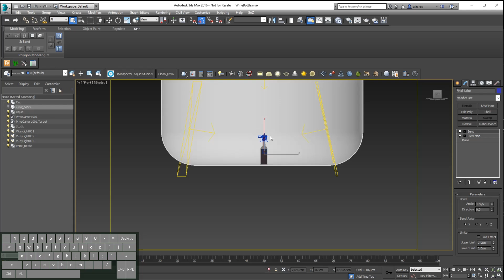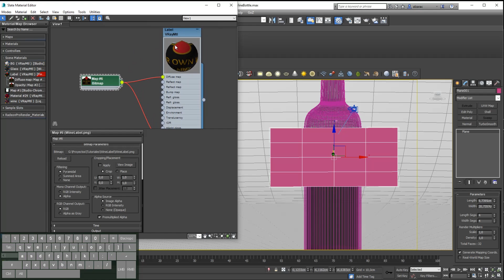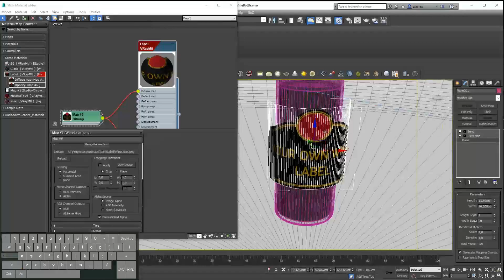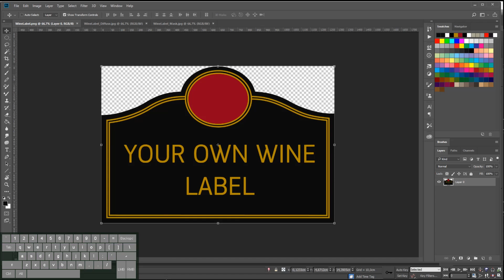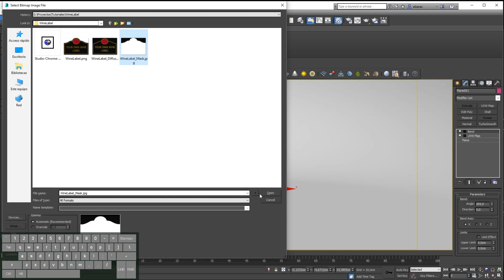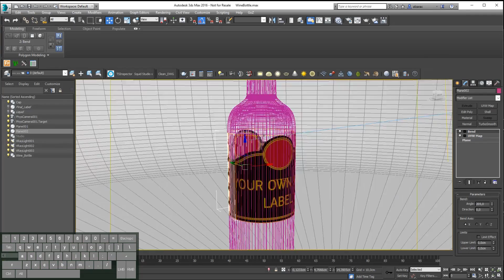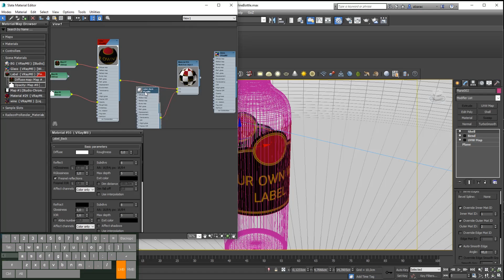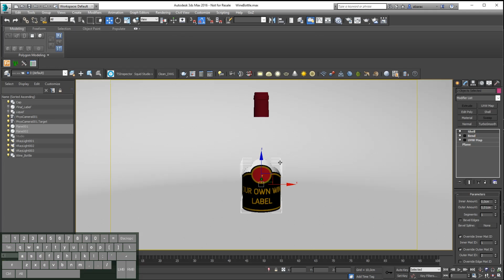3ds max tutorial - Creacion de etiquetas para botellas ( English CC)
*This video have English CC. To enable them, just click over the CC button at the bottom right corner of the video*

Este corto tutorial muestra uno de los procedimientos más utilizados para la elaboración de etiquetas para botellas circulares en 3ds max.

Gracias.